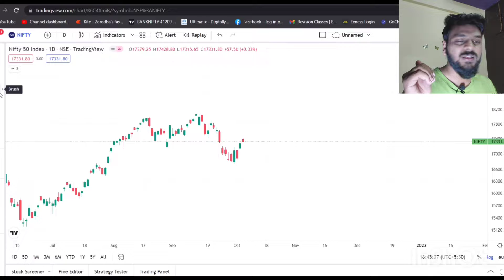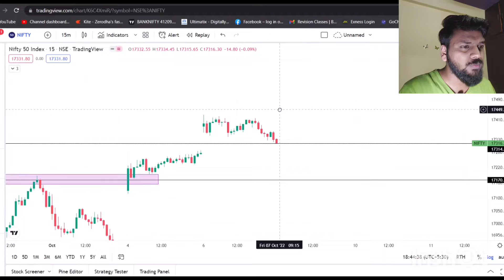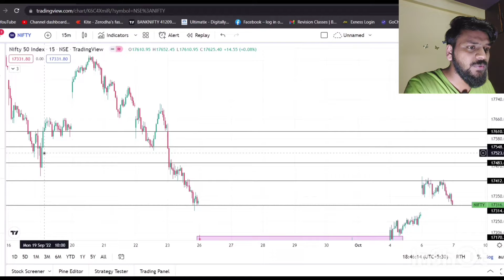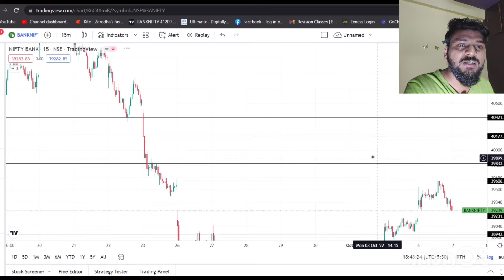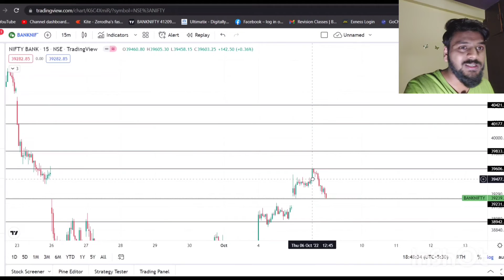Nifty and Banknifty Important level for tomorrow - 7 Oct 2022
Hello everyone welcome to the channel. My name is Vipul I have started career in Stock Market initially as a part timer but soon full timer. Presently I am Enrolled in Professional Course of Stock Market to be A Certified Stock Trader. In this video or my any other video of stock market I shared and Will share genuine Advice , Guide and Knowledge so please provide your support and subscribe the channel and share the video.

Agar aapko ye video pasand aaye toh please is video Ko like kare Bina mat jaye.
1. Achi videos milengi
2. Mata Rani ki kripa ho gi